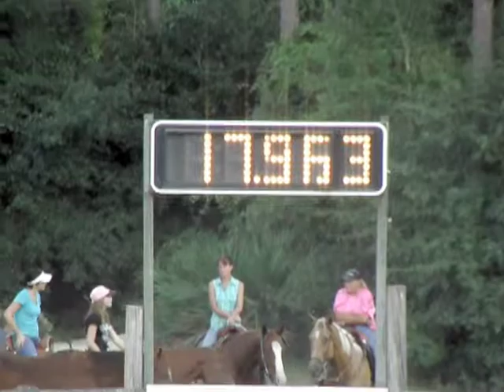Amanda + Cash - NBHA FL09 - NBHC - 09 October 2010.mpg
NBHA FL09
Monthly Show
North Brevard Horseman's Club
09 October 2010